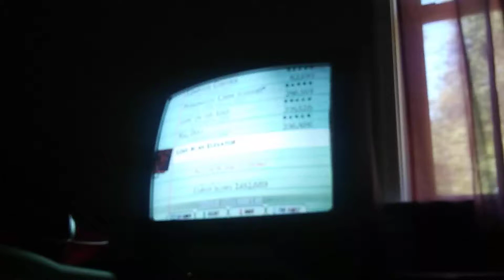Guitar Hero Aerosmith Love In An Elevator 5 stars (303,076)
Love an elevator Aerosmith 1989
 the solo is hard so you could use star power if you want you to stop Yourself for getting in the Deep Red